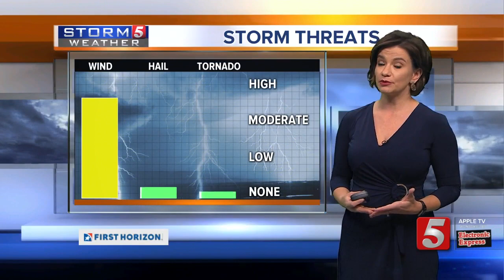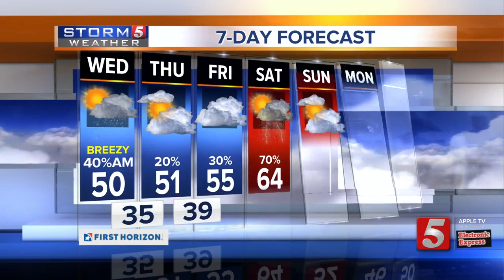Bree's Overnight Forecast: Nov. 26, 2019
A Storm 5 Alert was issued for Tuesday night into Wednesday morning. We could see heavy rain and strong winds.